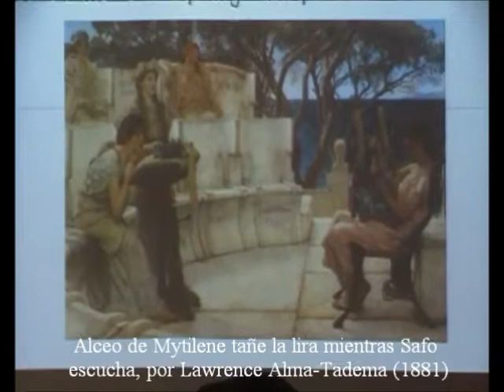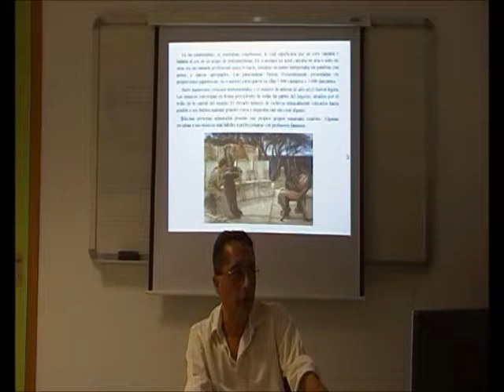Conciertos Grecorromanos 11/16 - Orquestas de Esclavos en Roma - Prof. Manuel Lafarga